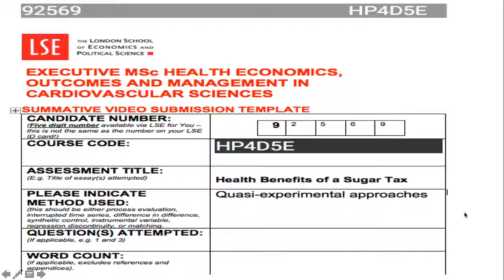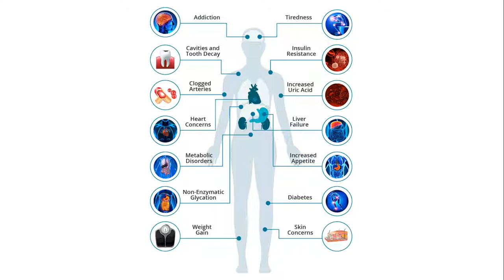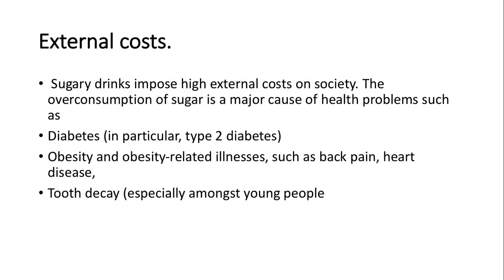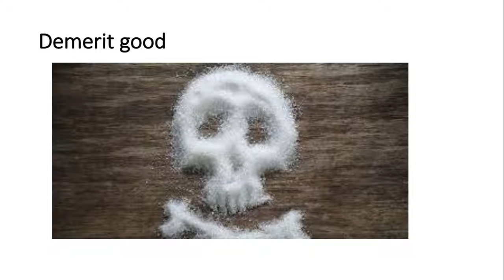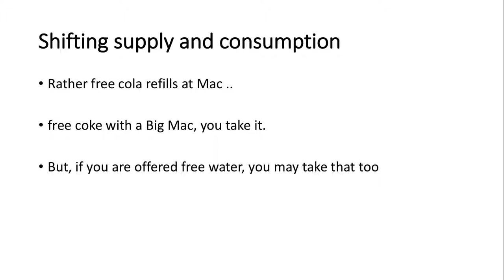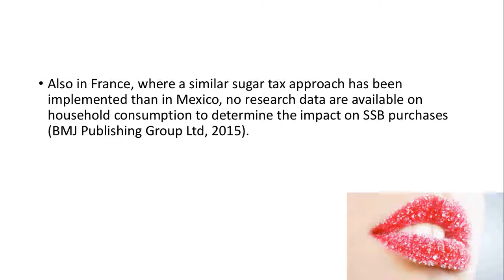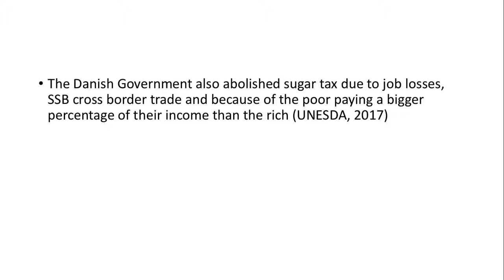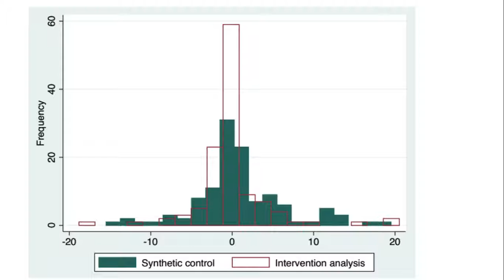sugar tax final